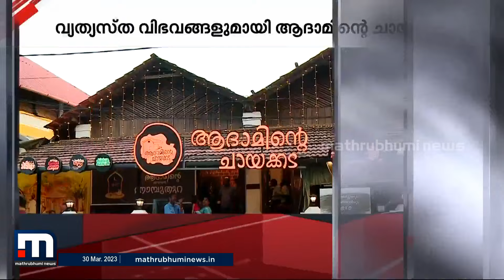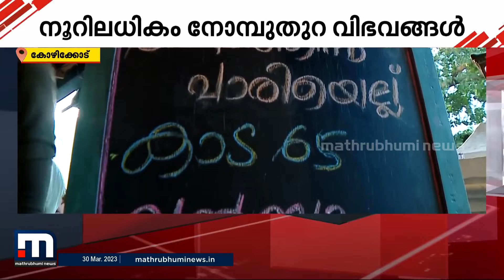ഭക്ഷണപ്രിയരേ..ഇതിലേ ഇതിലേ.. കിടിലന്‍ നോമ്പുതുറ വിഭവങ്ങളുമായി ആദാമിന്റെ ചായക്കട | Adaminte Chayakkada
ഇത്തവണത്തെ സ്പെഷ്യലുകൾ അടക്കം നൂറിലധികം നോമ്പുതുറ വിഭവങ്ങളാണ് ഭക്ഷണപ്രിയരെ ആകർഷിക്കാൻ കോഴിക്കോട്ടെ ആദാമിന്റെ ചായക്കട തയ്യാറാക്കിയിട്ടുള്ളത്.

Happy viewing!